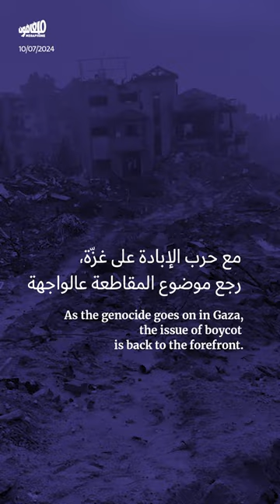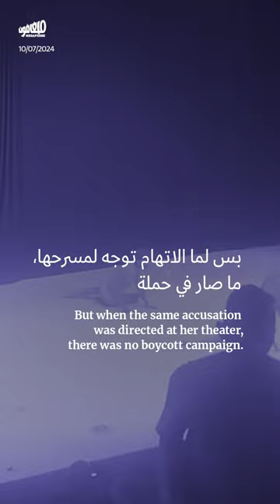أداة التطبيع ومقاطعة إسرائيل لقمع الفنّانين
مع الأهمية الفعليّة لمواجهة الاحتلال الإسرائيلي ومناهضة التطبيع معه، بات تهديد بعض الفنانين فعلاً قائماً تحت عنوان «مناهضة التطبيع الثقافي»، فتُمنع أعمالهم من العرض. وقد تحوّل هذا العنوان إلى أداة قمع بيد بعض من نصّبوا أنفسهم قيّمين على الثقافة ومبدأ المقاطعة ومناهضة التطبيع.